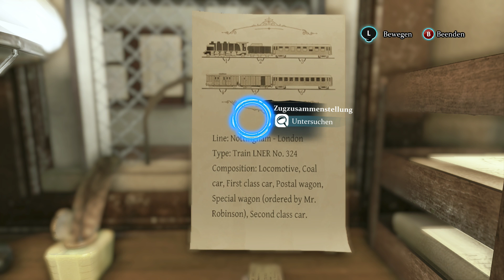Sherlock Holmes #005 - Was geschah am Evesham Bahnhof? [XBO][HD] | Let's Play Crimes & Punishments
Publisher: Koch Media
Genre: Adventure
USK-Einstufung: 12 Jahre

Wenn dir das Spiel gefällt, so unterstütze bitte die Entwickler und kaufe den Spieletitel im Original